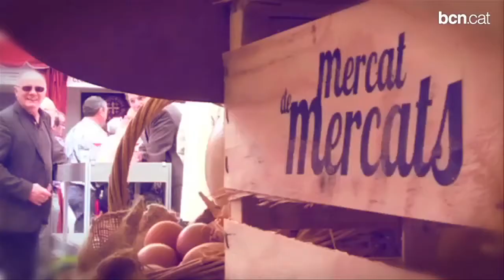Cap de setmana: els millors productes, a Mercat de mercats!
Torna una nova edició de la fira de productes de mercat, a més del Festival de Jazz, el Festival de Cinema Gai i Lèsbic, o Barcelona, al Teatre Goya. Tot això i molt més, aquest cap de setmana!